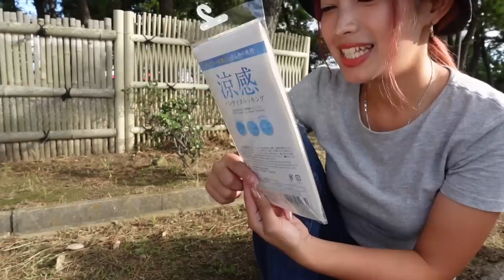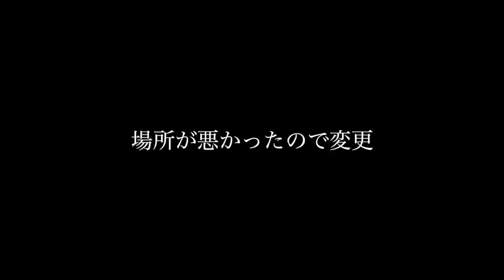衝撃すぎる。たった５分で大量の〇〇が採れる裏ワザ。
★怪魚ハンターマルコス ★

９月１６日(水)朝日放送夜11：17〜
【今ちゃんの実は】出演だよ！チェックしてね♪